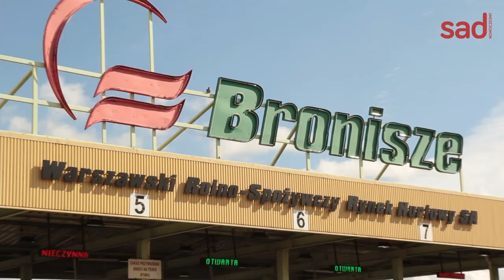Bronisze 16.09.2021: wszystkie jabłka w jednej cenie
Na Rynku Hurtowym w Broniszach dostępne są już wszystkie odmiany tegorocznych jabłek. I praktycznie wszystkie są w jednej cenie. W ofercie jest coraz więcej gruszek z Belgii. Obejrzyj naszą relację filmową z Rynku pod artykułem!

Zapraszamy też do odwiedzenia naszego portalu z ogłoszeniami o kupnie i sprzedaży owoców